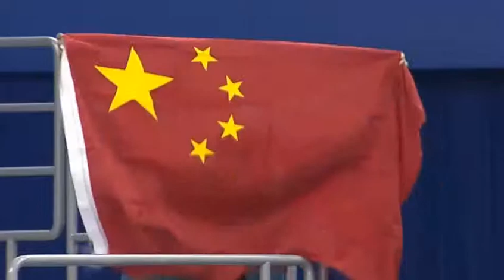Nan SONG SP World Figure Skating Championships 2015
World Figure Skating Championships 2015 Men SP (3/27)
Nan SONG CHN